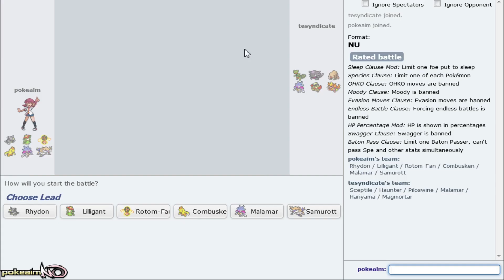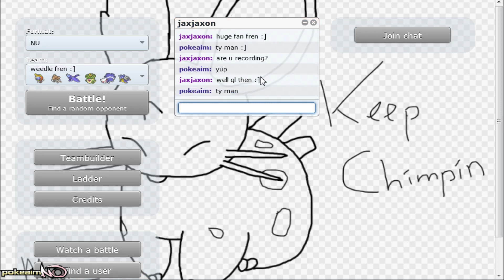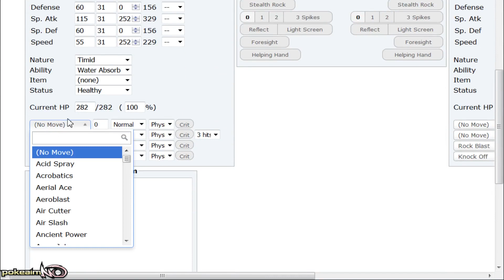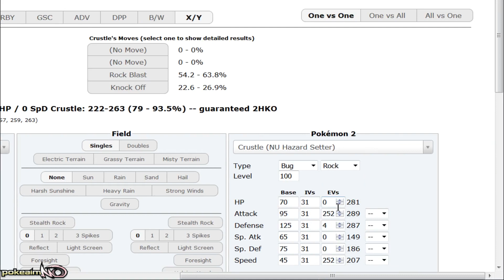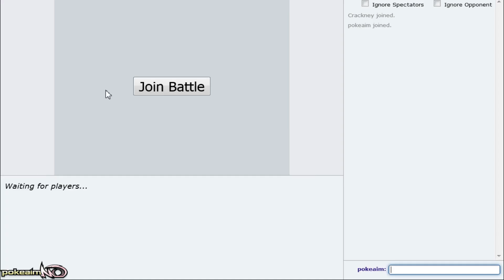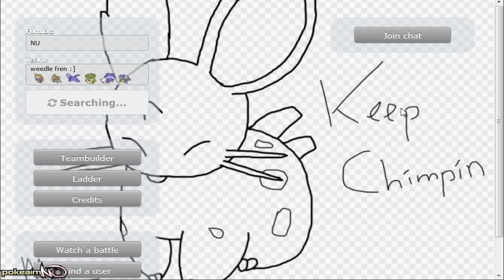Pokemon |OR/AS| NU Showdown Live w/PokeaimMD, Gator, Emvee, Chimp & Jam "Jam Stays Wrong"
Fun Nu Live with a bunch of my good friends, check them out!

asfgerthrrth Enjoy!